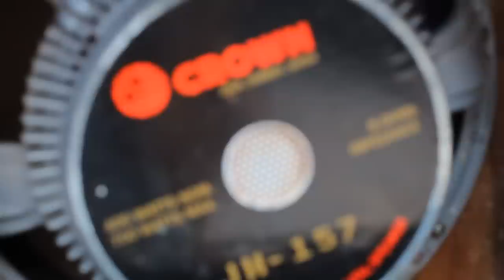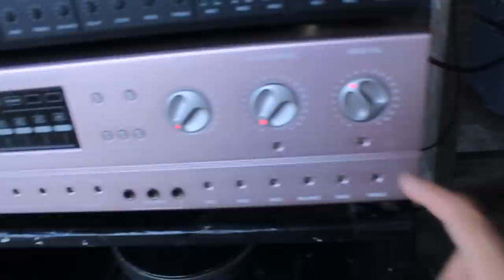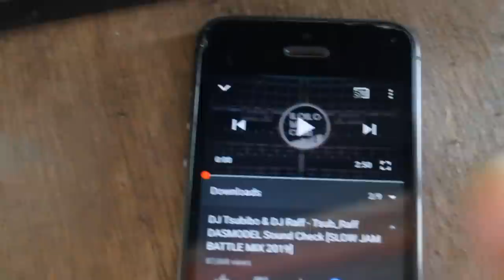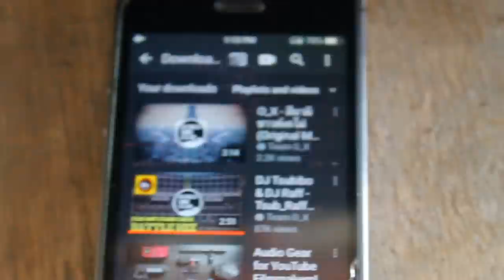CROWN JH-157 MCV Test on Sakura 737 - Vlogs - Modified Cerwin Vega - DIY MCV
Pang Mid??...or Sub??..matigas??...or malambot na bass??